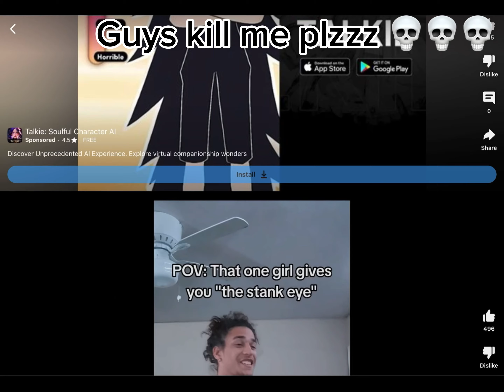GUYS WTF IS THIS AD 💀💀💀💀(fundamental paper education @KatiE18729 )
Ik I said I wasn’t gonna upload but bro WTFFFFF 💀💀💀💀

This character is from fundamental paper education they do not own this character the character belong to